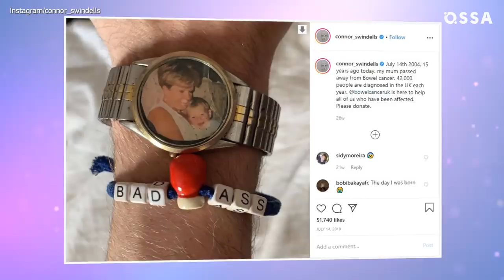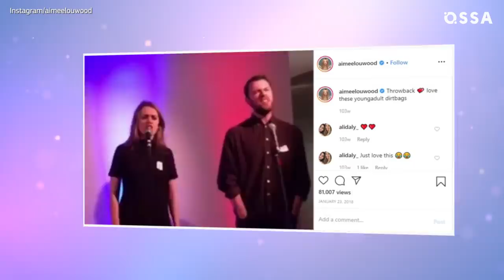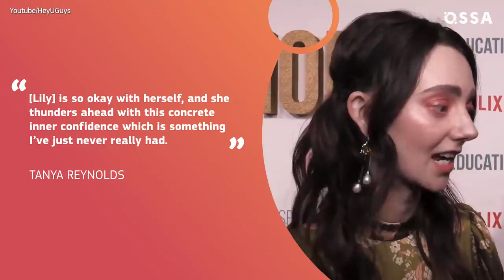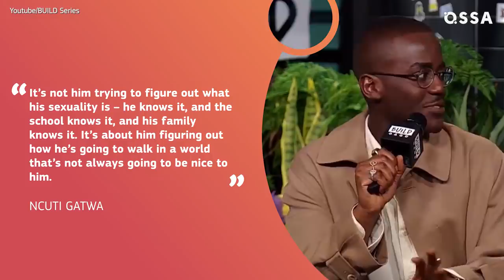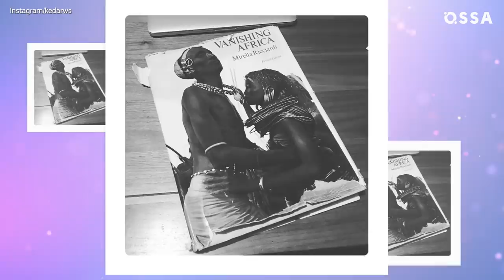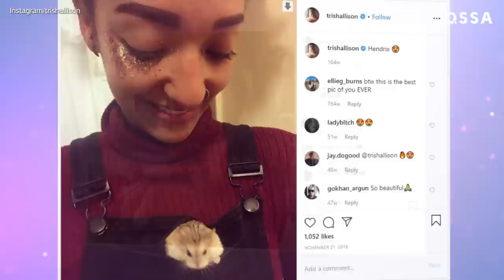Sex Education Real Lifestyles, Couples, Salaries Revealed |⭐ OSSA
Sex Education season 2 has finally pleased fans with its Netflix premiere. Let’s check out what Sex Education actors are busy with after the end of the filming.

Asa Butterfield for instance feels himself liberated after the series, which he by the way watched with his parents and even his granny. Just like his character Otis Milburn, the actor constantly gets into romantic misunderstandings. Asa Butterfield’s girlfriend has rumored to be even Nina Dobrev, which is of course total fake.

Emma Mackey, who is portraying a badass Maeve Wiley is a very shy girl in real life. She revealed that she felt very nervous during shootings of Sex Education Netflix series.

Aimee Lou Wood was happy to join Sex Education cast. She had no idea that the Netflix series would bring her a new relationship with a co-star Connor Swindells, who we better know as bully Adam Groff. Connor Swindells and Aimee Lou Wood are dating for over two years now and seem to be a perfect couple who are nothing like their characters on the show.

Tanya Reynolds has become really popular thanks to her portraying of the weird and so hilarious Lily. In fact, most of the cast think of her as of one of the most funniest character on Sex Education.  Ncuti Gatwa is also playing a hilarious character Eric Effiong. But unlike Eric, Ncuti doesn’t like to share anything about his private life. That is why there is hardly anything about him in the media. Although he is always happy to answer questions about the show and his character, whom he simply adores.

Kedar Williams-Stirling is also a rather private man. He is similar to Jackson Marchetti when it comes to ladies. He is a very handsome man who is willing to share his flirting technics with fans.  We found out an interview for you that proves that. So check out our video about lifestyle of Sex Education cast.